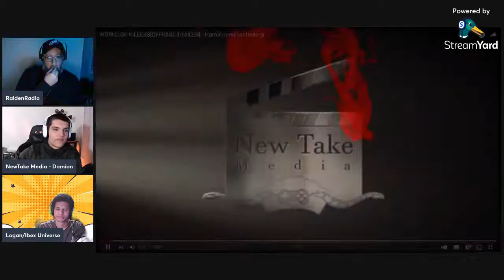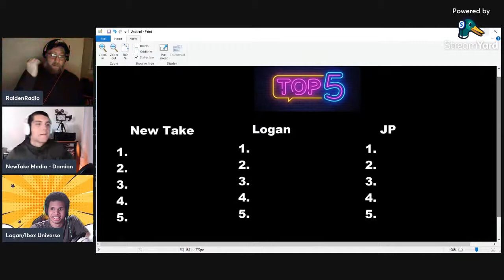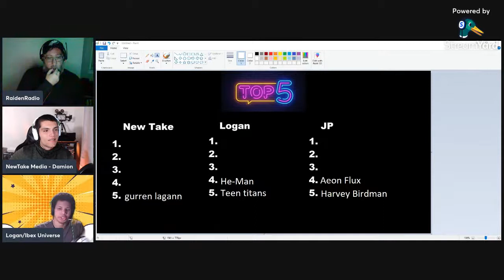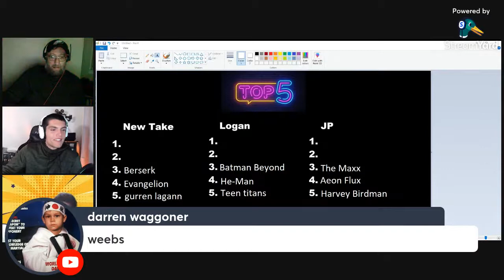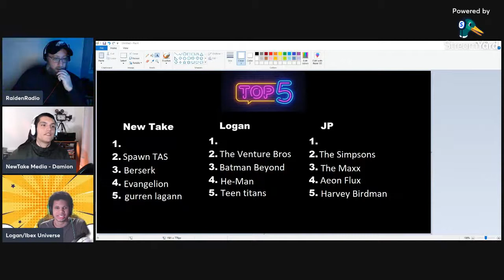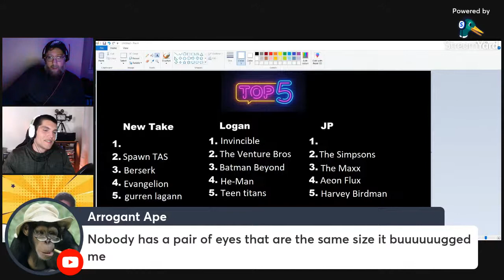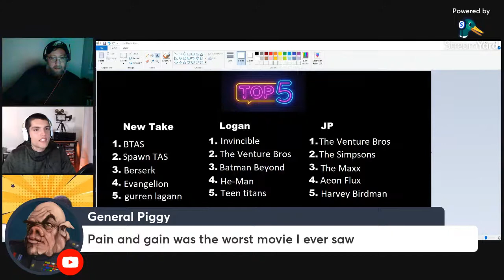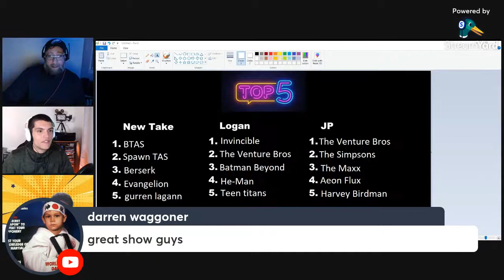Goats & Gods Power Hour #4: Animated TV Shows & NewTakeMedia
This week we're joined by New Take Media.